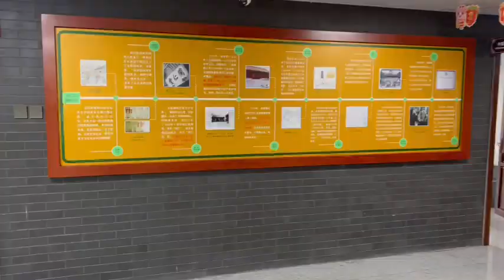Hành trình khám phá du lịch Trung Quốc - Bắc Kinh - Tô Châu - Hàng Châu - Thượng Hải đầy thú vị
"Chuyến du lịch Trung Quốc sẽ đưa bạn qua những kỳ quan thiên nhiên và công trình kiến trúc vĩ đại. Hãy cùng Du Lịch Việt khám phá Cố Cung, tham quan Tử Cấm Thành,...và thưởng thức những món ăn đặc sản phong phú. Một hành trình đầy màu sắc và trải nghiệm đáng nhớ đang chờ đón bạn!"